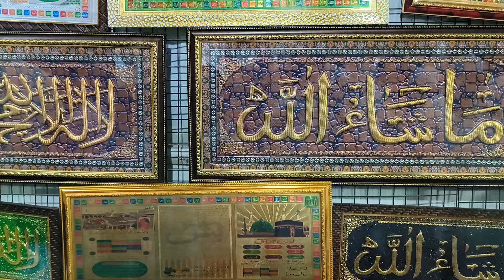Local Market in India at night before Eid 2024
The bustling local market in India comes alive at night before Eid, as people shop for last-minute essentials and festive items.